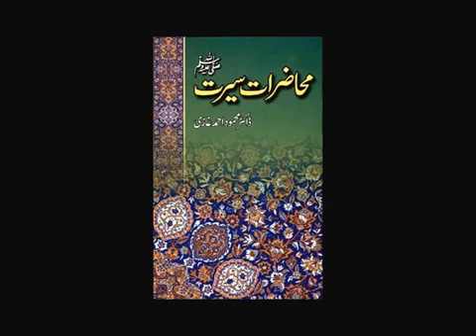Mahazrat e Seerat-10(lecture on the life of prophet PBUH) by Dr.Mahmood Ahmad Ghazi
Mahazrat e Seerat-10(lecture on the life of prophet PBUH)
by Dr.Mahmood Ahmad Ghazi